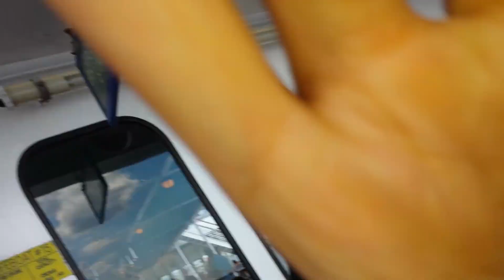Escort Carnival Paradise